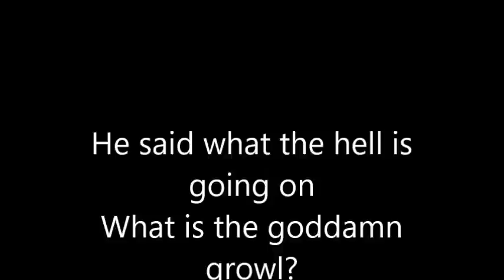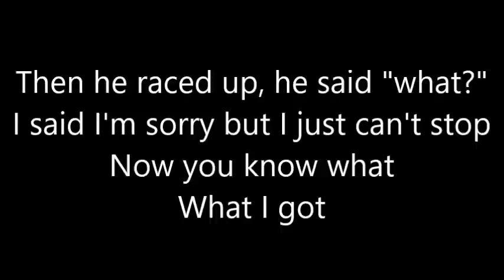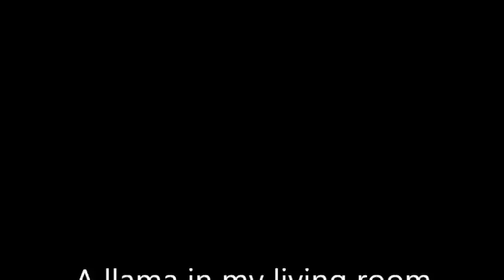Llama In My Living Room lyrics